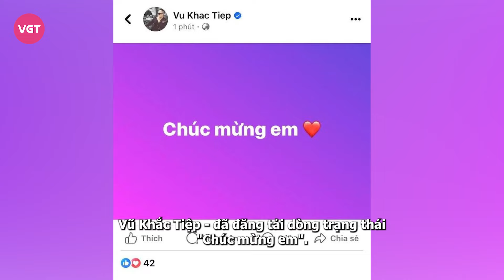Ngọc Trinh trở về làm ‘gái hư’ sau ồn ào lao lý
Tưởng chừng như Ngọc Trinh đã “quay xe” 180 độ theo đuổi hình tượng kín đáo, nhẹ nhàng. Ấy thế mà mới đây cô lại khiến dân tình “bỏng mắt” với phong cách vô cùng táo bạo.
Sau hơn 3 tháng bị tạm giam và đang nhận án treo vì hành vi Gây rối trật tự công cộng, Ngọc Trinh có nhiều thay đổi khiến dân tình ủng hộ. Điển hình là nữ người mẫu ăn mặc kín đáo hơn, chuộng phong cách nhẹ nhàng như nàng thơ.